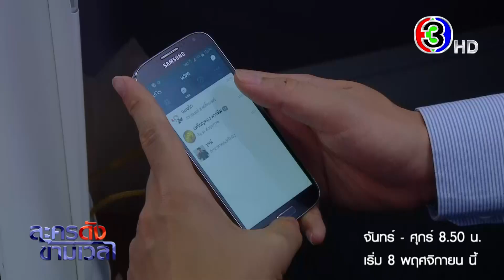แอบรักออนไลน์ เริ่ม 8 พ.ย. นี้ | Ch3Thailand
แอบรักออนไลน์ กลับมาให้แฟนๆ ได้ฟินกันอีกครั้ง เริ่ม 8 พ.ย. นี้ ในละครดังข้าม ทุกวันจันทร์ - ศุกร์ เวลา 8.50 น.